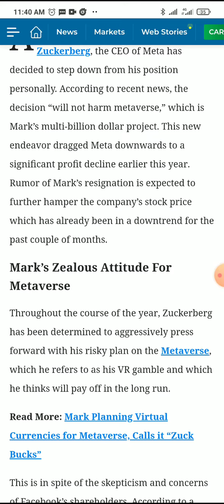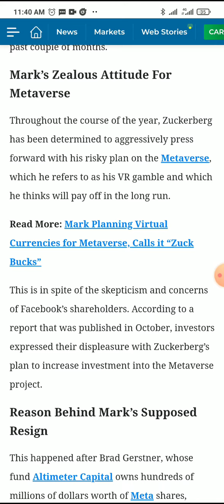Mark Zuckerberg To Resign In 2023? Metaverse Budget At Fault?